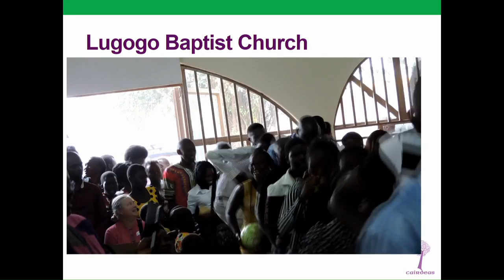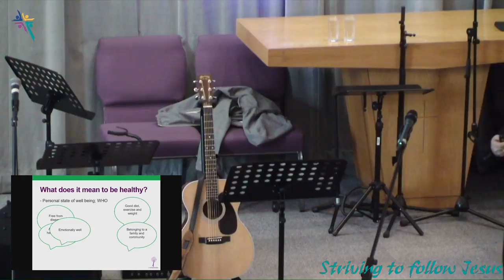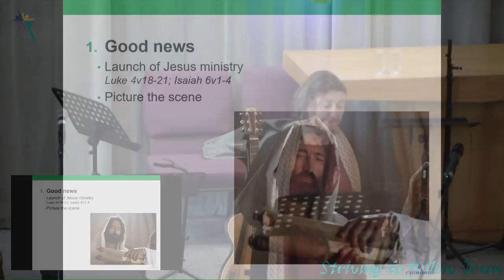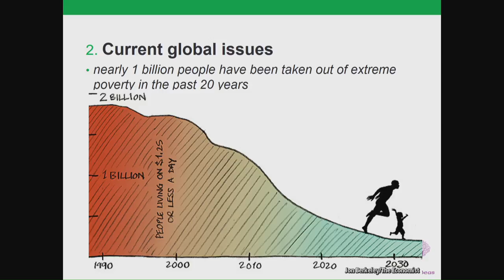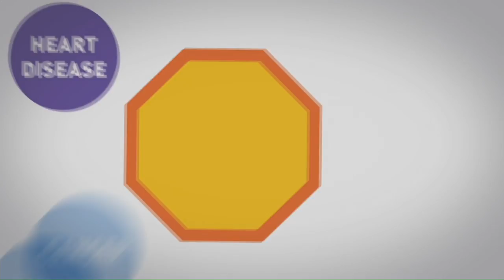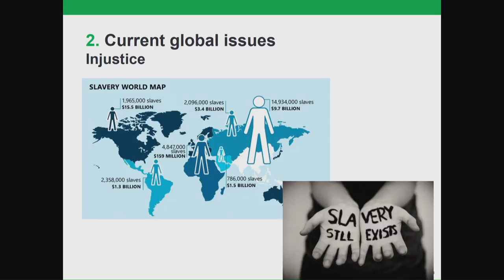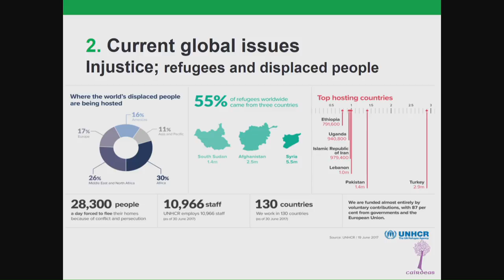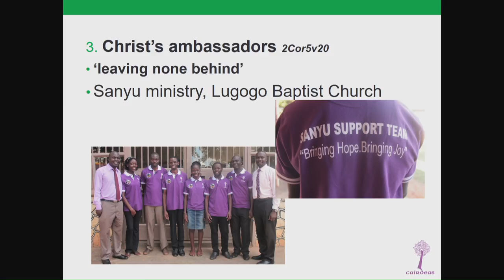4 February 2018 - Kirkintilloch Baptist Church Morning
Dr Mhoira Leng and nurse Manju Biswa (Nepal)
Relief and Development Sunday